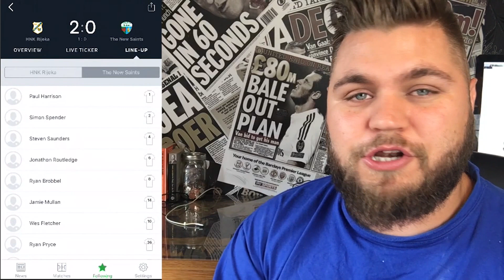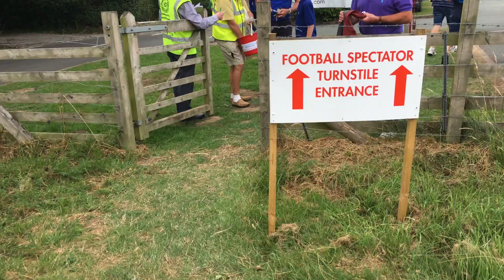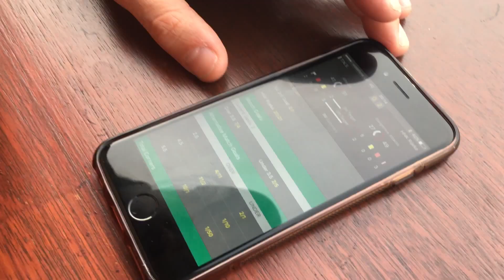Champions League Qualifier! | Football Trip Vlog | The New Saints v Rijeka!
We decided to get our first trip of the season under our belt by checking out Welsh champions TNS (The New Saints) vs Croatian Champions Rijeka in the Champions League Qualifying round. Know what I actually enjoyed it, too! Enjoy!